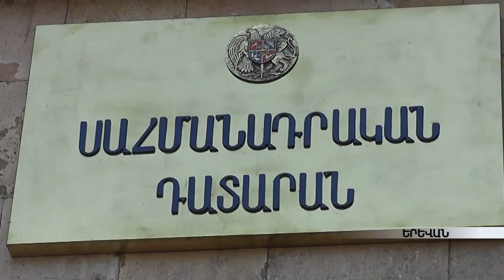Բացթողումներից ու թերություններից ՍԻՄ-ի կարծիքը չի փոխվում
Բացթողումներից ու թերություններից ՍԻՄ-ի կարծիքը չի փոխվում: Ոչ մի քննադատություն: Սահմանադրության նախագծի վերաբերյալ առաջարկներ ունեն, կշարադրեն, կուսակցության ներկայացուցիչների խորհուրդը կքննարկի: